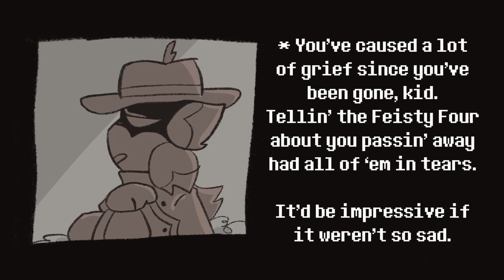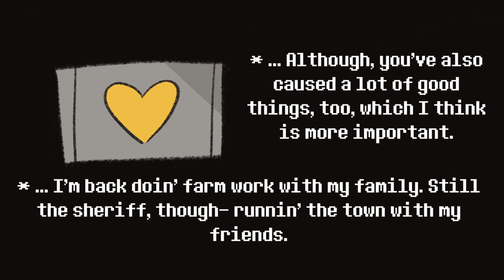Fallen Luck (Undertale Yellow Comic Dub)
hey! this is my first real attempt at voice acting and making dubs, i'm thinking about doing more in the future :3
undertale yellow is a fan-made prequel to the amazing rpg undertale, which is one of my absolute favorite games. please check it out, as well as the amazing artist who made the comic!